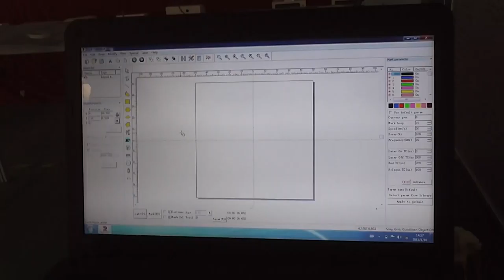feed system of fiber laser machine